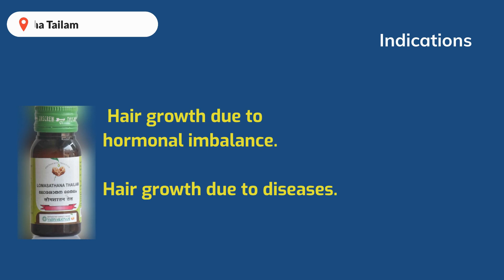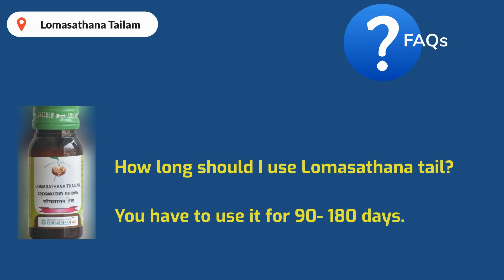Lomasathana Tailam Natural hair remover ayurvedaforall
Lomasathana tailam is the safe herbal oil for hair removal. It contains natural ingredients and no chemicals or preservatives are added.